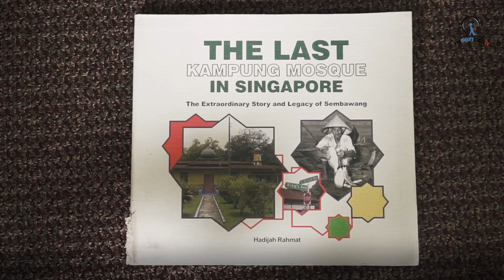The Last Kampung Mosque In Singapore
With the growth of development around the area, the future of Singapore's last kampung mosque is uncertain.

Visit Masjid Petempatan Melayu Sembawang when you can!

Like Kampung Sembawang for more videos of Sembawang.

Address: 27B Jln Mempurong, Singapore 75905